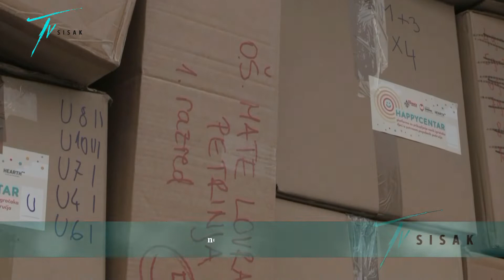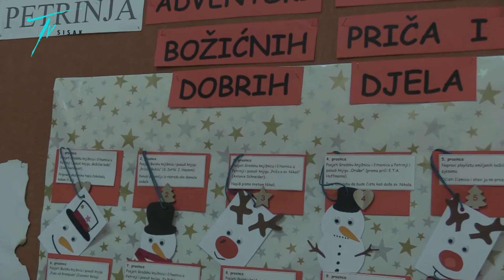HAPPYCENTAR - PODJELA POKLONA DJECI S POTRESOM POGOĐENOG PODRUČJA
Savez izviđača Hrvatske i agencija HEARTH pokrenuli su početkom godine veliku nacionalnu kampanju nazvanu HAPPYCENTAR - "Igračke nove za mirnije snove", namijenjenu djeci iz potresom pogođenih područja. Nakon što je šrom Hrvatske donacijama građana, tvrtki i drugih organizacija i institucija prikupljeno više tisuća igračaka i druge opreme za djecu s potresom pogođenih područja, došlo je vrijeme da se sve što je u kampanji prikupljeno, podijeli djeci pred nadolazeće blagdane.